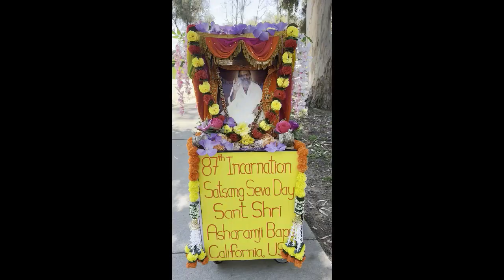कैलिफ़ोर्निया अवतरण दिवस की कीर्तन यात्रा में अंग्रेज भी झुमे | Americans too danced in Kirtan Yatra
कैलिफ़ोर्निया अवतरण दिवस की कीर्तन यात्रा में अंग्रेज भी जुमे | Americans too danced in Kirtan Yatra | Sant Shri Asharamji Bapuji